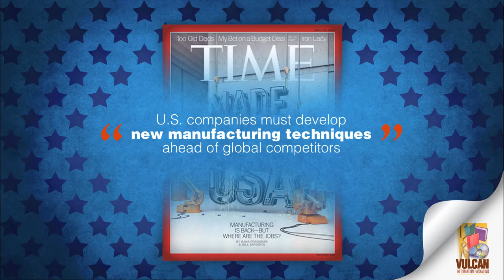Made in USA - presented by Vulcan Information Packaging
At a time when US manufacturers are struggling to compete with foreign manufacturers, we are proud to announce that when it comes to binders, our production speed, cost and efficiency are very competitive to China and other offshore companies. And as for quality, customer service and support, we are second to none.
A key piece of equipment that has put us in the game is our Widmann RB 45 Ultrasonic welder. One of only 12 in all of North America, this production workhorse can make 46 PVC free binders per minute. That is an incredible one binder every 1.3 seconds.
So support American manufacturing companies; take a look at Vulcan Information Packaging, we are based in the heart of the United States in Vincent, Alabama. Then you can proudly say that your binders are Made in USA!